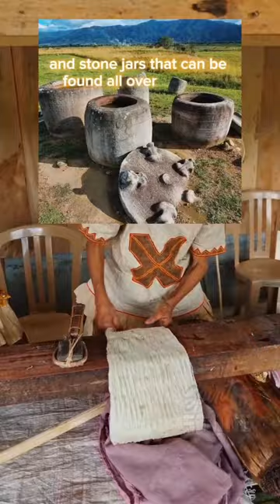5000 Year Old TRADITION from the LAND OF MEGALITHS (Central Sulawesi)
These women are producing wedding dresses made from tree bark with a combination of different stone hammers.
This tradition from Central Sulawesi, Indonesia is probably as old as the megalithic statues and stone jars that can be found all over the area.
Some of the stone hammers have been found buried in the ground near by the megalithic statues and archeologists were able to date them to around 3500BC.

There are many Megaliths located around the Lore Lindu National Park, in the three valleys of Napu, Behoa and Bada.

We can find several groups of Megaliths in central Sulawesi:
🗿Statues,
🫙Stone Jars (known as kalamba in the local language),
🪨Menhir Stones,
🪨Dolmen and other Megaliths with abstract carvings.

Archeologists believe that they must be minimum 3500 years old because they sometimes find bones nearby which can be carbon dated.
But because the stones themselves cannot be carbon dated, there is a possibility that they are much older than the bones.

Full videos coming soon!